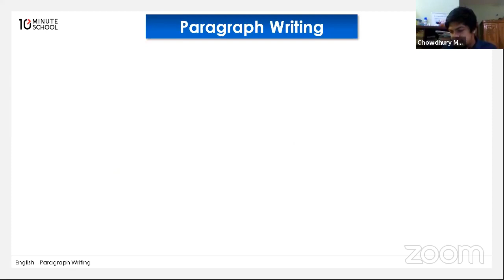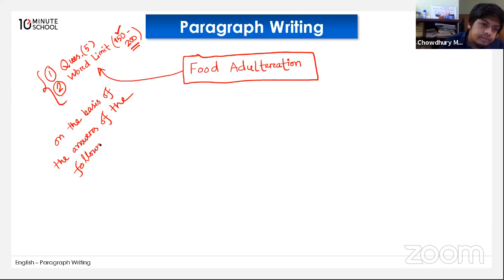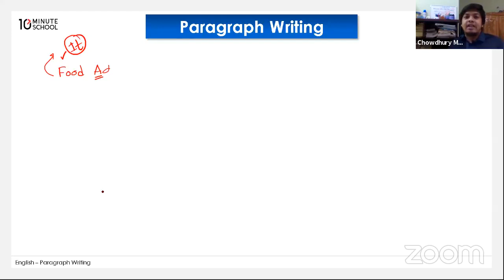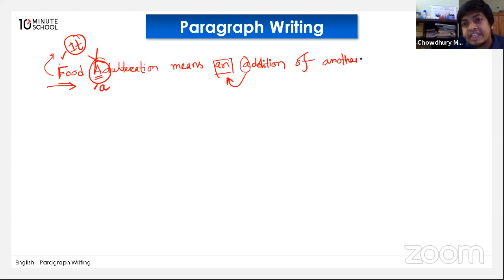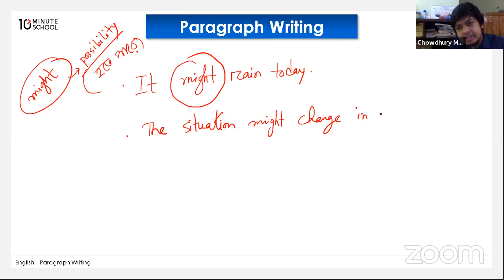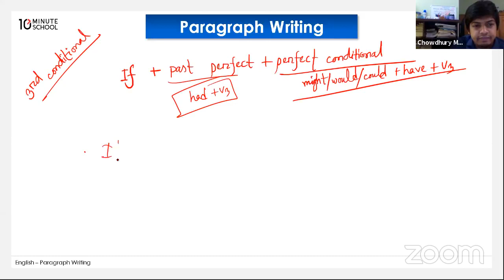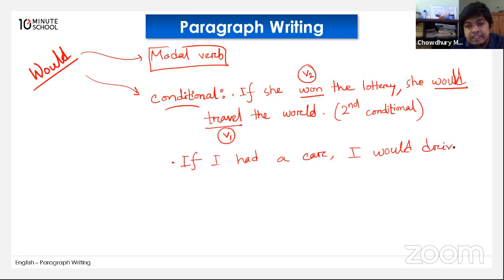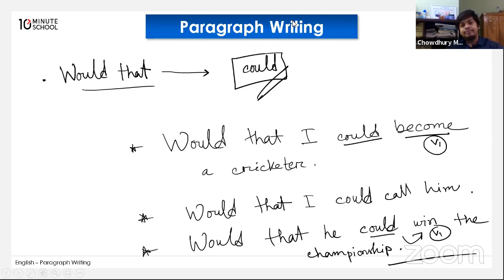Paragraph Writing (Part 02) || HSC English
Topic: Paragraph Writing (Part 01)

Important for HSC 22 & HSC 23